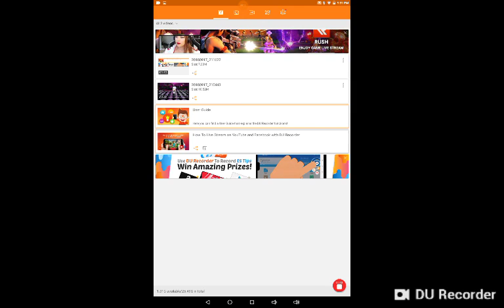plz understand guys